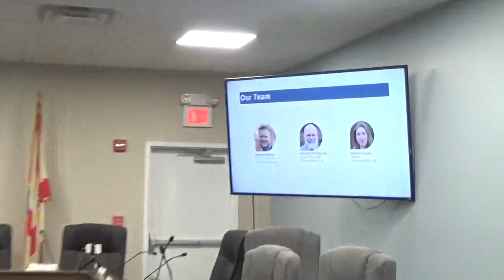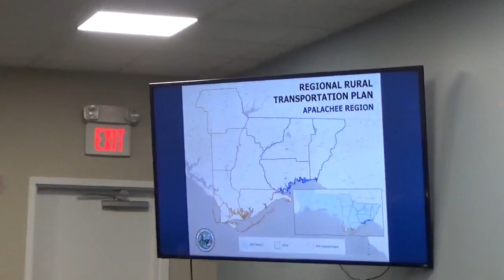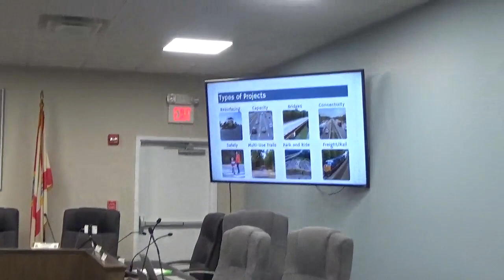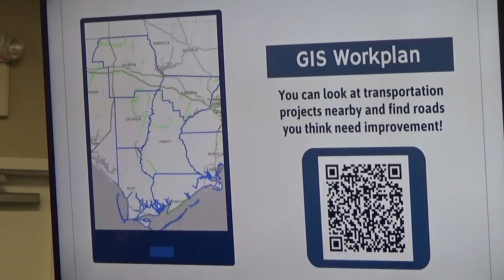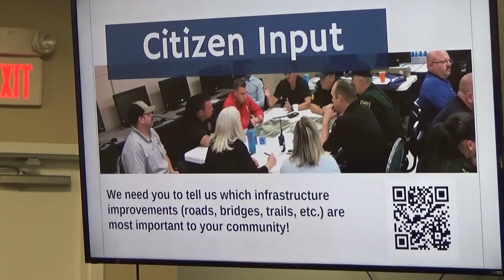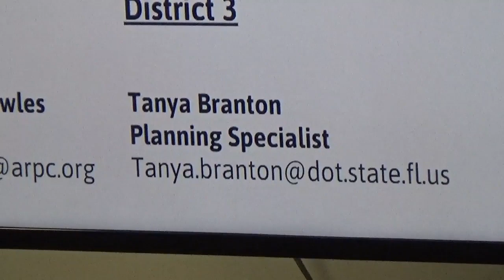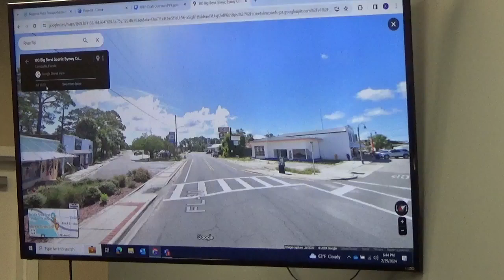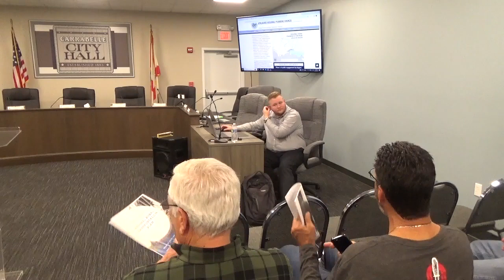Regional Rural Transportation Plan public workshop; Carrabelle, Florida; February 29, 2024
REGIONAL RURAL TRANSPORTATION PLAN – PUBLIC WORKSHOP IN CARRABELLE, FLORIDA – HOSTED BY THE APALACHEE REGIONAL PLANNING COUNCIL – FEBRUARY 29, 2024.

The Apalachee Regional Planning Council (ARPC) has partnered with the Florida Department of Transportation (FDOT) to work with the rural counties of the Apalachee Region not served by a Metropolitan Planning Organization (Calhoun, Franklin, Gulf, Jackson, and Liberty) on a transportation plan outlining the greatest transportation needs of the five-county region over a 20-year period.

The Regional Rural Transportation Plan (RRTP will address safety, system connectivity, resilience, and ACES (automated/connected/electric/shared use) vehicles to ensure the region has a safe and cost-effective transportation system.  Types of projects under consideration include resurfacing, capacity, bridge, connectivity, safety, multi-use trails, park and ride lots, and freight/rail projects.